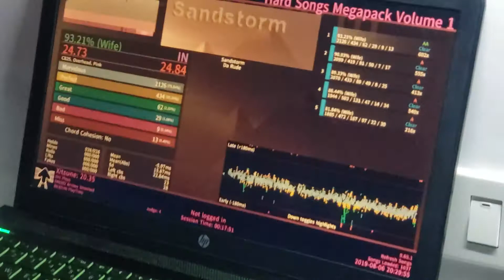[Etterna] Darude Sandstorm AA - 93.21%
After 8 years of trying this song out for the first time, I FINALLY AA'd this!

My Peripherals:
Intel(R) Core(TM) i7-7700HQ CPU @ 2.80GHz
NVIDIA GeForce GTX 1050 2GB VRAM
8GB RAM
Asus Cerberus Mech RGB Mechanical Keyboard
SteelSeries Kinzu V3 Optical Mouse, 500 DPI
Beats Studio Wireless Headphones
Nubwo NH-48 Pandinaz Mouse Bungee